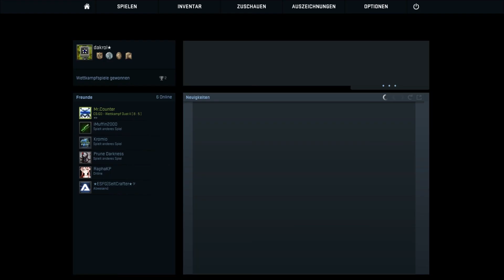•AWP-Pro?• #24 [Counter Strike: Global Offensive] -Let's Play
︻デ═一

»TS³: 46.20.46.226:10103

♫Intromusik: Dj Max-E - New Day (Fairy Fields)

Counter Strike: Global Offensive ist ein online first-person Shooter mit verschiedenen Spielmodi, wie z.B. Wettrüsten, Bombenszenario, Deathmatch und auch vielen von Community erstellten Inhalten.